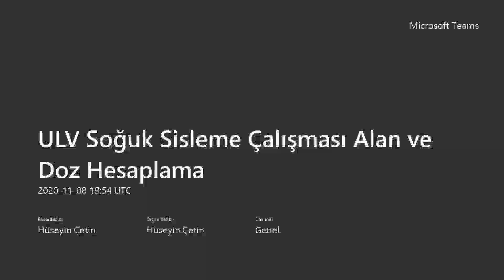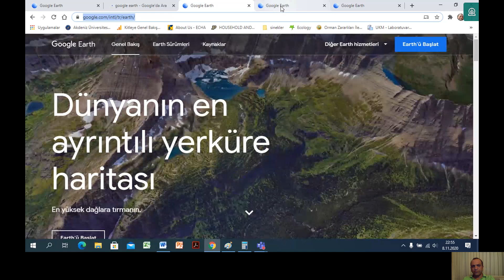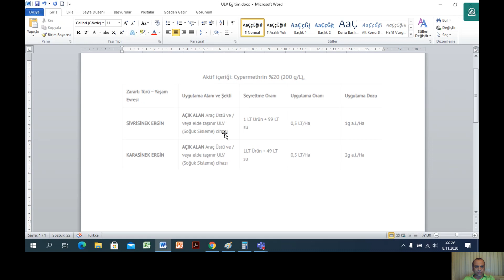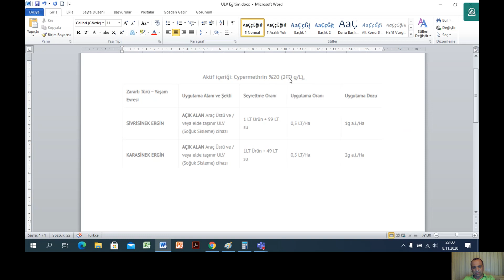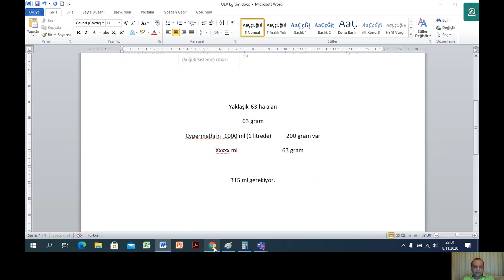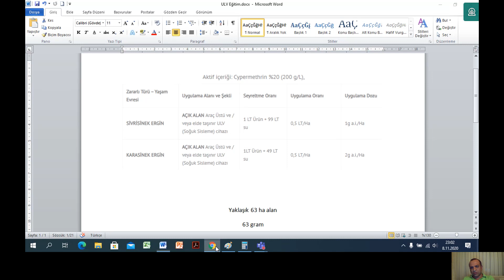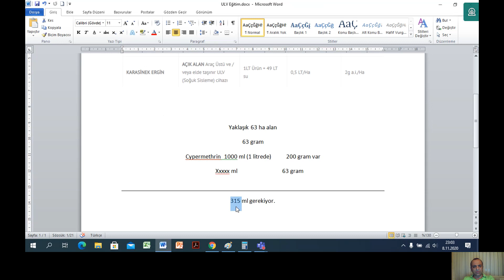ULV (Soğuk sisleme) İlaçlama Alan ve Doz Hesaplama